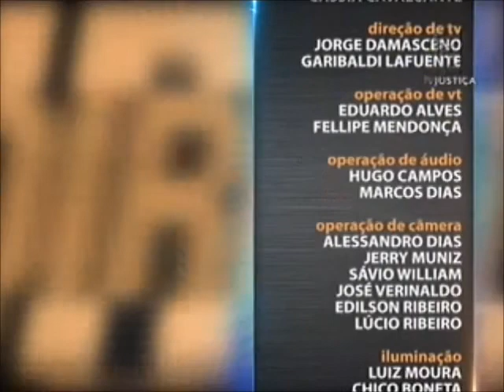Direitos Humanos - Aula 3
Quem ministra o curso é o professor e militante da área Sérgio Camargo. O curso do programa Saber Direito desta semana é sobre um tema que vem ganhando cada vez mais importância no Brasil e no mundo: direitos humanos. O terceiro encontro discute a efetivação das políticas públicas.